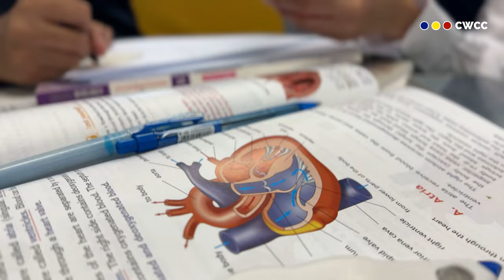Unlocking Biology's Wonders with Vision Pro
At the CWCC, we firmly believe in embracing advanced technology to revolutionize education. Our commitment to integrating cutting-edge tools and techniques aims to make learning more engaging, interactive, and memorable for students of all ages.

Imagine a classroom where students can "live" the content they are studying, transcending the traditional boundaries of textbooks and lectures. With advanced technology, we can unlock a world of possibilities, empowering students to explore subjects in a whole new way.

In the video shared, we witness students immersed in a captivating science lesson about the human body. Through the use of Vision Pro, they experience an unprecedented level of interactivity and immersion. Students can dissect virtual organs, explore intricate systems, and engage in life-sized interactive discussions with their peers and educators.

By leveraging advanced technology, we foster an enriched collaborative learning environment. Students can connect and collaborate with their peers from anywhere in the world, broadening their perspectives, cultivating global awareness, and promoting cultural exchange.

The benefits of integrating advanced technology in education are immense. It encourages active participation, critical thinking, problem-solving, and creativity. It also helps students develop essential digital literacy skills that are increasingly relevant in today's rapidly evolving world.

At CWCC, we are committed to pushing the boundaries of traditional education and equipping students with the skills they need to thrive in the future. Join us on this exciting journey as we explore the endless possibilities that advanced technology brings to education.